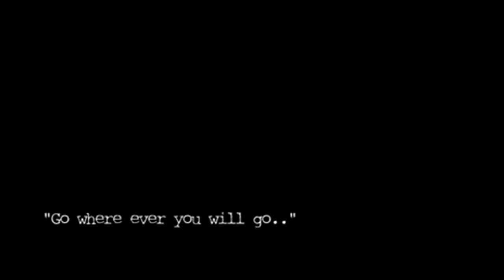TurnBackTime|episode ten|S a v e M e.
Would it be considered cheating?
If right now, I cut myself so deep?
If I suffocated or choked myself?
I'd choose death before it chose me.
That's got to be worth an award in heaven, hell or whatever the afterlife is called.
If there even is one...
The lack of food was beginning to get to me.
Three times a day I'd hear different nurses asking me how I enjoyed my meal.
They didn't know I threw everything away into my bedside drawer.
I'd mutter a low 'It was great.' before they'd give me a sympathetic smile and walk out of the room.
I didn't want food.
I didn't want sympathy.
I wanted Kendall.
He's been gone for 2 days.
Everything became so hard without Kendall by my side.
Eating; sleeping; drinking; crying;
Living.
Someone please save me from this nightmare.
I clutched onto my blanket, put my head under the pillow and sobbed those long, choked cries that hurt so bad, it's unexplainable.
He's forgotten, hasn't he?
He's forgotten about me.
My heavy eyelids slowly opened and I looked up at the bright white ceiling that had become oh so familiar to me.
My nap had made my thumping headache stop, but it didn't stop my heartache.
The muscles in my neck became stiff as I looked over at the right side of the bed.
Kendall's jade orbs weren't amorously staring into mine, as his soft lips curved into a beautiful dimpled smile.
No matter how much I wish they were, they weren't.
Kendall never came back.
I want to blame Kendall for making me so distraught, but I can't.
It's not his fault.
It's mine.
I'm the one constantly pushing people away and building a wall between myself and my emotions.
That wall came crashing down when I was diagnosed with Anemia.
I've been hollowing out a deep hole of self-pity and worthlessness that I can't find my way out of.
The most miserable part is that in my dwelling on Kendall not coming back, it's no longer that his fault, nobody put me in my miserable state but myself.
There was a loud knock at the door. It startled me slightly and interrupted me from my thoughts.
"Come in." I said, my voice coming out a lot quieter than I intended.
Lauren walked into my room with a tray in her hands.
I frowned.
"What time is it?" I questioned hoarsely.
"Good morning to you too." She said and then pursed her lips.
I smiled slightly.
"9:30am." She informed me.
She placed the tray on my lap.
A bowl of porridge and a striped cup filled to the brim with orange juice.
I hate orange juice.
"Thanks." I whispered, looking up at Lauren.
"You're welcome." She nodded, beginning to exit the room.
Before she got to the door, she stopped abruptly.
"Hey, where's your boyfriend?" She asked, spinning around suddenly.
A lump formed in my throat.
"I-I-He-He's gone home to r-relax for a while." I stammered, covering up my misery with a pretentious smile.
Oh God, I'm turning into my mother.
She shot me a compassionate smile and left the room.
I looked over at the brown bedside drawer, silently contemplating if I should throw today's breakfast in there too.
I put a spoonful of porridge in my mouth and slowly began to chew.
Starving myself isn't achieving anything apart from making me even more dejected and discouraged.
Maybe eating will help fill the emptiness inside of me.
But at the back of my mind, I know.
It won't.

"This time, won't you save me?
Baby, I can feel myself giving up,
Giving up, giving up."
-Save Me, Nicki Minaj.